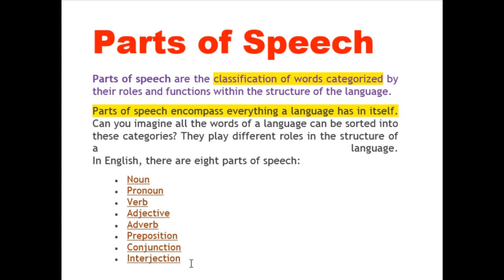PARTS OF SPEECH IN TAMIL